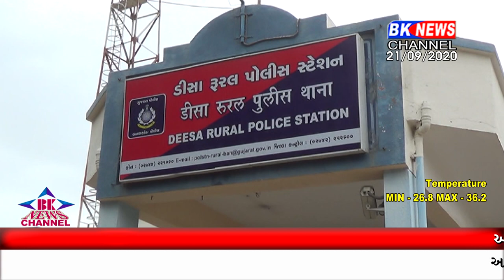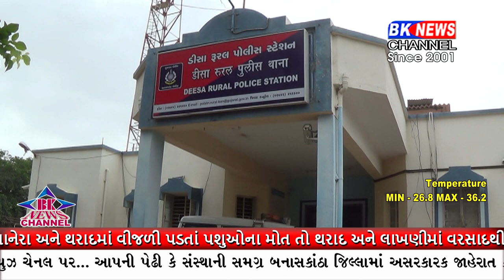ડીસા શહેરના માલગઢ ગામના વિક્રમ માળી પર આઠથી વધુ લોકોએ ગેરકાયદેસર મંડળી બનાવીને હુમલો કર્યો